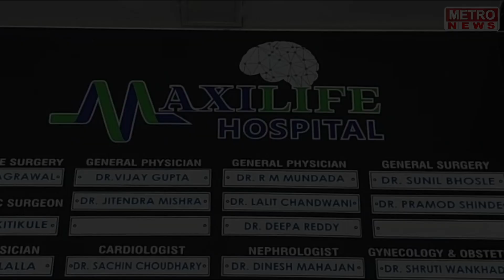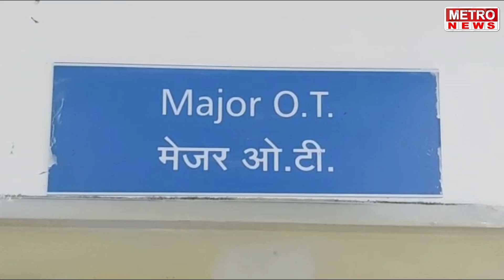Metro News | पक्षी - प्राण्यांनाही तापमानाचा फटका, पहा व्हिडीओ !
पक्षी - प्राण्यांनाही तापमानाचा फटका, पहा व्हिडीओ !